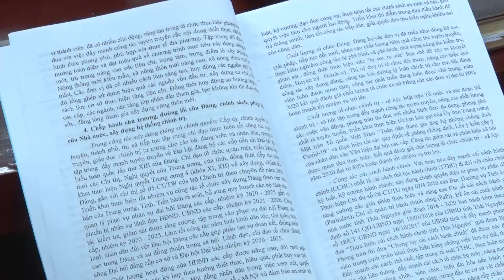TK THI DUA CAC HUYEN THANH THI NAM 2020 WED